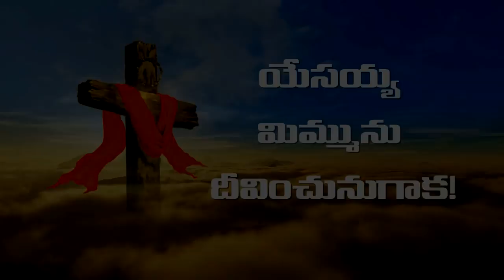దేవునితో ప్రతిదినం: నీకు జ్ఞానం కావాలంటే...? _ 02 జులై 2018